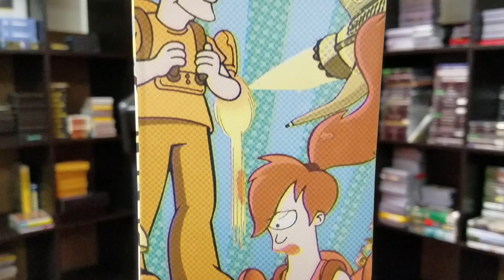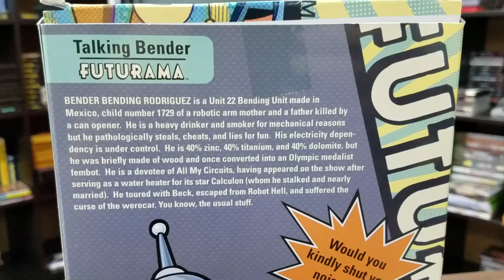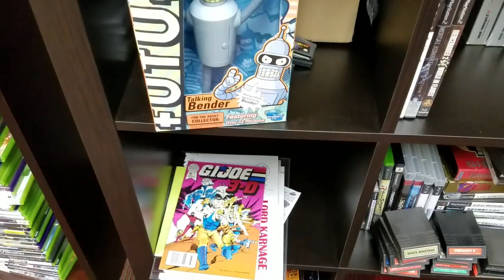TALKING BENDER review by Classic Game Room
Classic Game Room reviews a Talking BENDER figure from Futurama! Bender says many things, all awful, all awesome. This talking Bender B. Rodriguez adult collectible talks when you push a button and has multiple eyeball expressions! CGR Bender Futurama YouTube review features the giant Bender figure from the CGR Intergalactic Space Arcade set!